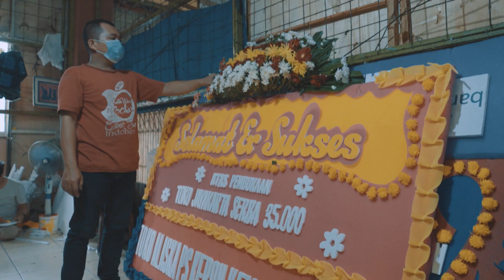From Rawa Belong, with Love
Dari Rawa Belong, dengan penuh cinta.

Satu benda yang melambangkan semuanya. Bunga melambangkan cinta, harapan, kehilangan, keberuntungan, dan segala sesuatu yang indah dalam hidup. Ingin mendekorasi pernikahan atau mengirimkan cinta ke kerabat yang sudah meninggal dunia, kamu bisa mendapatkan semuanya di sini, pasar bunga terbesar di Asia Tenggara yang terletak di jantung kota Jakarta. Tonton video lengkapnya di saluran YouTube SEA Today News atau klik tautan di bio!

One thing to represent many things. Flowers represent love, hope, loss, good fortunes, and everything beautiful in life. Whether you want to decorate your wedding or send up some loves to heaven, this is the place to find it all, the largest flower market in Southeast Asia located in the heart of Jakarta.